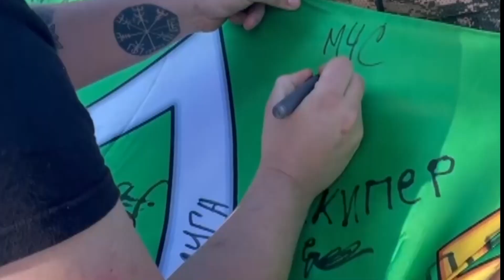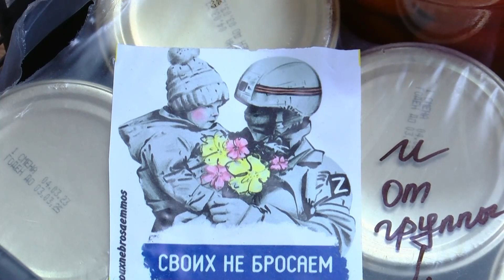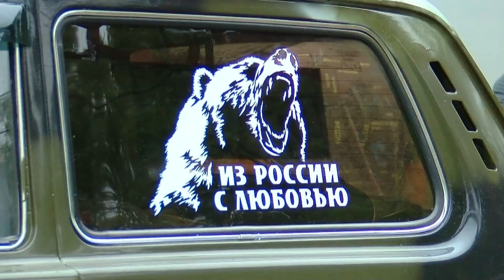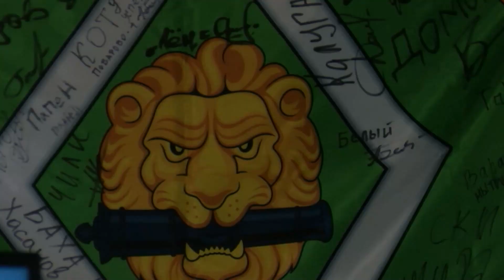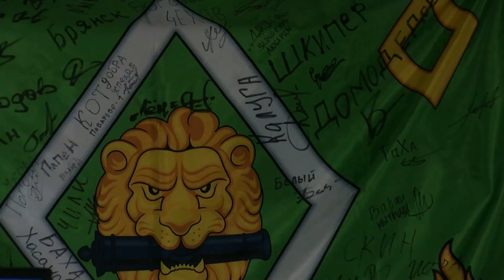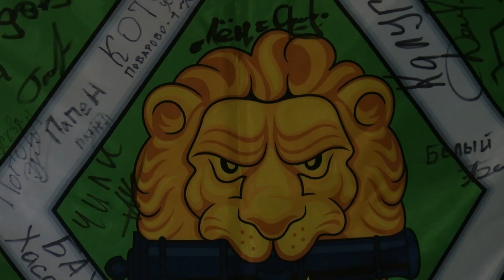Актуальное интервью. Баха Хасанов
Герои гуманитарного фронта - так в СМИ называют волонтёров округа Пушкинский, которые бросили свои силы, время и ресурсы на помощь СВОим - бойцам в зоне специальной военной операции. Тонны грузов, жизненно необходимых там, где добывают мир, уже отправлены. Работа не останавливается ни на день. Гостем нового выпуска программы "Актуальное интервью" стал один из главных героев гуманитарной миссии в нашем округе - Баха Хасанов. Он буквально на днях вернулся из зоны СВО и расскажет подробности.